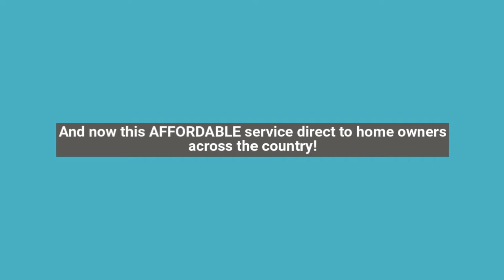loft conversion drawings